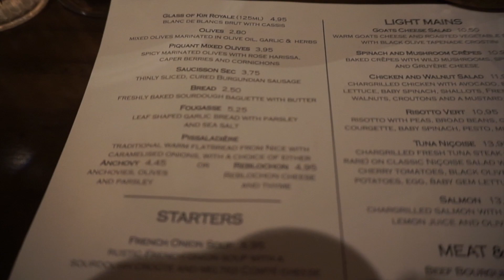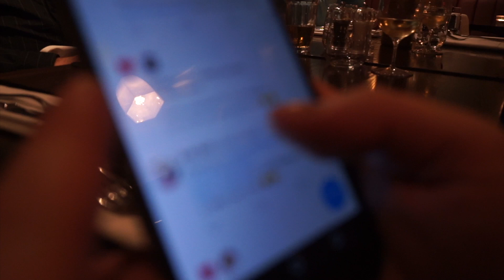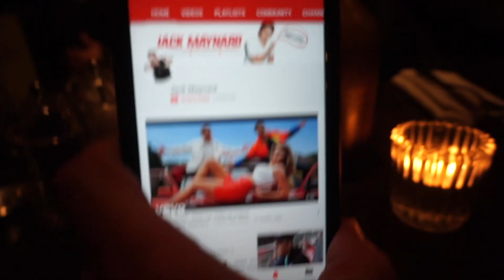JACK MAYNARD?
VLOG #20 // 3RD DECEMBER 2017 // SURBITON, TURNERS HILL, LEWES, UK

Catching up with Dad, Viviana and the rest of the Maynard gang. My cousin Jack Maynard tells us about his twitter feed after the exit of Celebrity YouTube Vlogger Jack Maynard from I'm a Celebrity Get Me Out of Here.